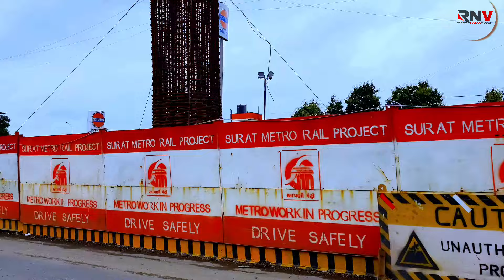सूरत मेट्रो का काम कितना हुआ / Surat Metro Green line Update (📍SOROLI TO BHESAN) =AUGUST 2024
सूरत मेट्रो का काम कितना हुआ / Surat Metro Green line Update (📍SOROLI TO BHESAN)

Friends Aaj Ham Dekh Rahe hai Surat Metro Ka Update
Jo Saroli se BHESAN Tak 20 km Lamba ye route Hai
Jiska kaam abhi UNDER-CONSTRUCTION Hai
Eski final Deadline December 2027 Tak

surat_city surat_metro surat_gujarat_metro gujarat_metro. surat_mmth mr.rinkuinfra The Surat Metro is an under-construction rapid transit rail system for Surat in Gujarat state of India. Two corridors with a combined length of 40.35 kilometers are under construction since 18 January 2021. The project is expected to be completed by December 2027 at an estimated cost of ₹12,020.32 crore. Wikipedia Average speed: 80 km/h Line number: Red Line; Green Line Number of stations: 38 Operation will start: December 2027; 4 years' time Owner: Gujarat Metro Rail Corporation Limited Rolling stock: Titagarh Rail Systems